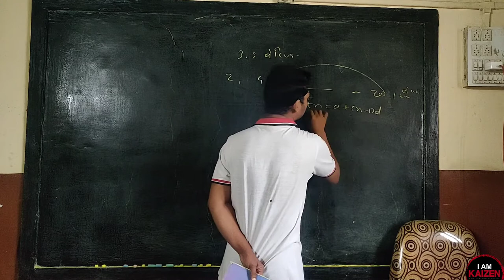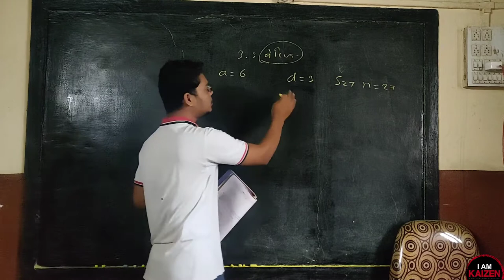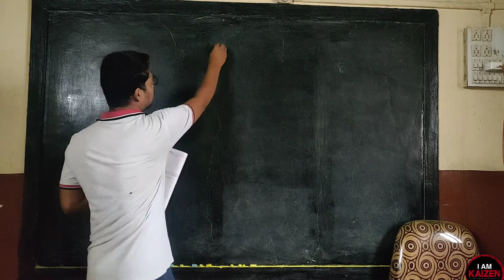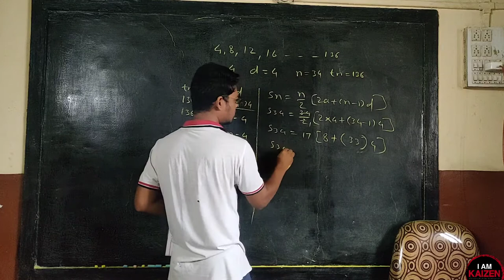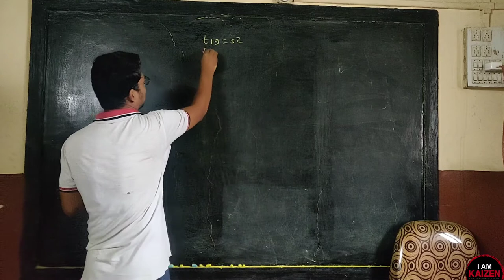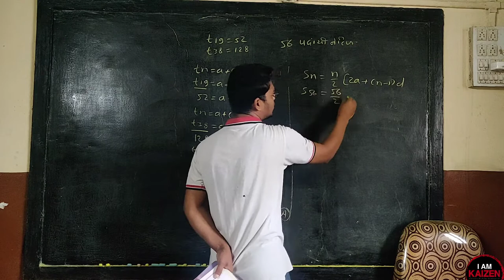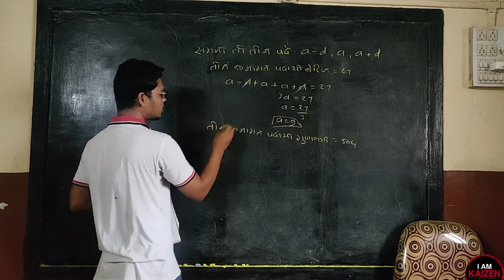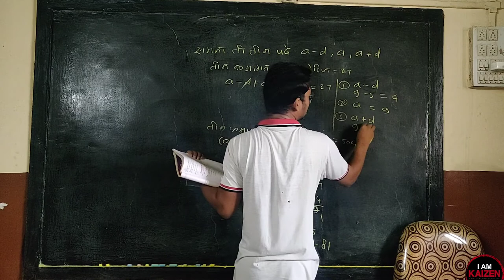10th M1. Arithmetic Progression Practice set 3.3